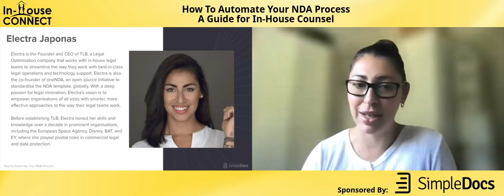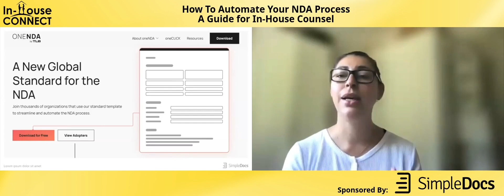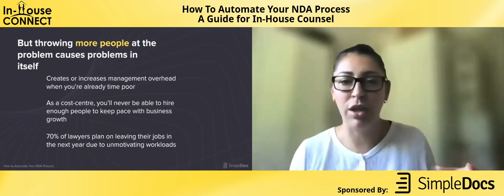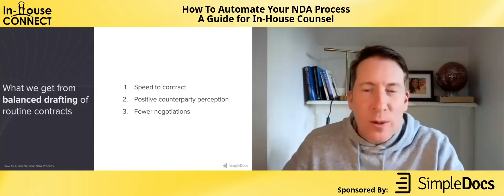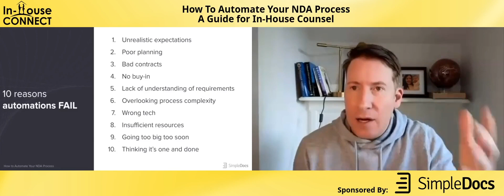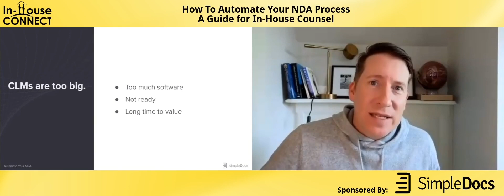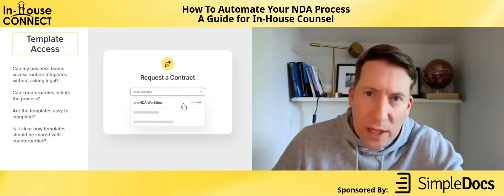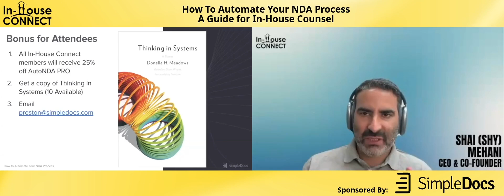How To Automate Your NDA Process A Guide for In House Counsel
Would you like to accelerate how your legal and business teams manage NDAs and other routine business contracts?

Tune in as for the next edition of our IHC Fundamentals Series as Electra Japonas (CEO and Founder at TLB, Co-Founder at oneNDA) and Preston Clark (CEO, SimpleDocs) will discuss:

Discussion topics include:

Back to basics: the real purpose of NDAs, a brief history and how we got to where we are

The current NDA Landscape: NDA usage, NDA types, users, and blockers

NDA process hacking: being pragmatic, creating balanced templates & leveraging market standards

Automating your NDA:purposefully designing your NDAs to be automation-ready

Supercharging your NDA: one-click NDAs and how to turn your templates into business ready automations

Negotiating your NDAs: when they matter and when they don’t, taking a pragmatic approach to the cost / benefit

Integration: integrating contracts into business tools like Salesforce and HubSpot

All members of corporate legal departments who review, draft, or negotiate Non-Disclosure Agreements.